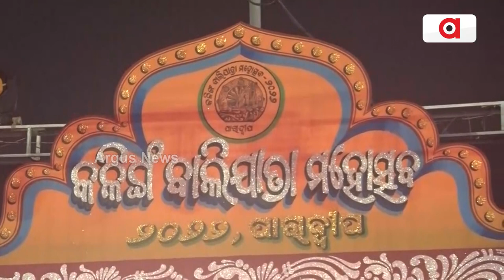Bali Yatra 2022 | 8 Day Long Historic Bali Yatra begins in Cuttack